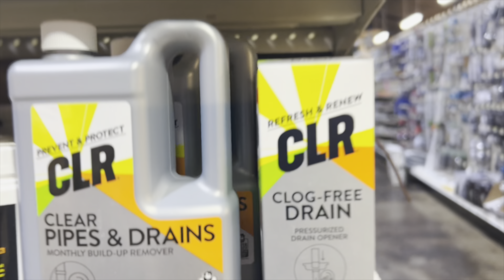Redmond, Oregon's Ultimate Grocery Shopping Guide🛒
Welcome to our latest video where we take you on a virtual tour of Redmond, Oregon's top grocery stores! Whether you're a local resident or just passing through, this comprehensive guide will help you navigate the town's best places to shop for fresh produce, pantry staples, and more.

🛒 Discover the Hidden Gems 🛒
We'll uncover hidden gems and share insider tips about each grocery store's unique offerings. From the bustling Redmond Market to the family-friendly Redmond Thriftway, you'll find the perfect spot to stock up on groceries.

🥦 Fresh and Local 🥦
Learn about the farm-fresh produce available at Farmer's Harvest, and find out where to source organic goodies at Nature's Bounty. We'll also highlight specialty stores for international cuisine enthusiasts.

🛍️ Shopping Made Easy 🛍️
Find out which stores offer convenient online ordering and delivery services, making your grocery shopping experience a breeze.

🌟 Why Watch? 🌟
- Get to know Redmond's top grocery stores inside out.
- Discover exclusive deals and promotions.
- Save time and make your shopping trips more efficient.
- Support local businesses in Redmond, Oregon.

I am a licensed broker with eXp Realty in Oregon and I specialize in helping people move to Central Oregon or purchase a vacation rental/second home here.

If you have any Central Oregon or Real Estate related questions, please don't hesitate to reach out:

Amanda Davidson-Golien
Livethedreampnw.com